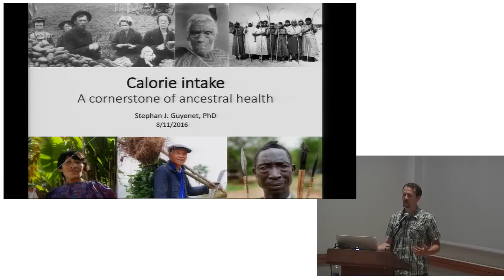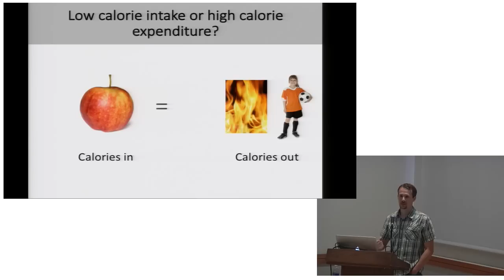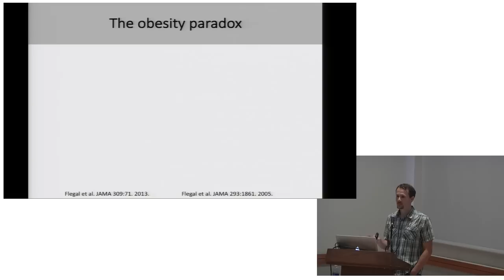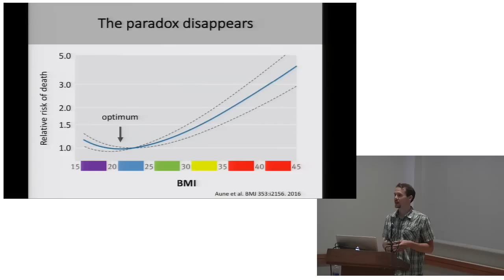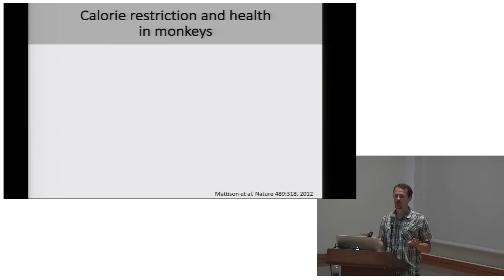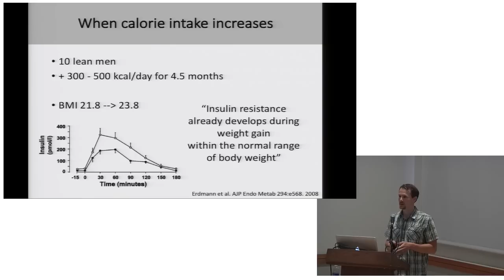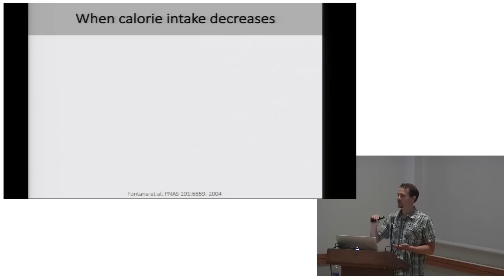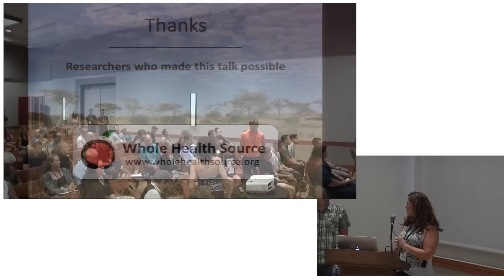AHS16 - Stephan Guyenet - Calorie Intake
Calorie Intake: A Cornerstone of Ancestral Health
Stephan Guyenet